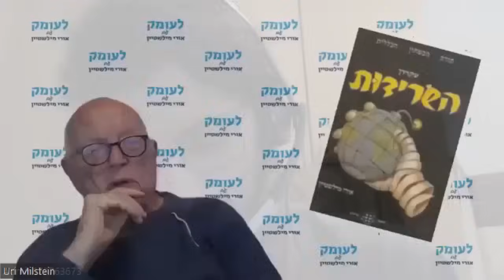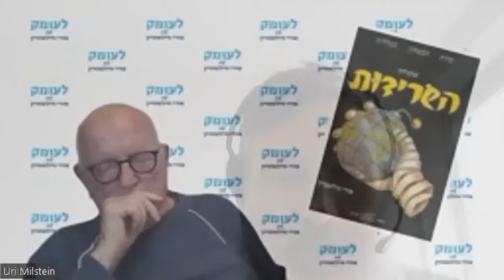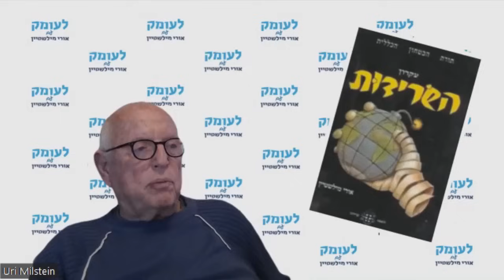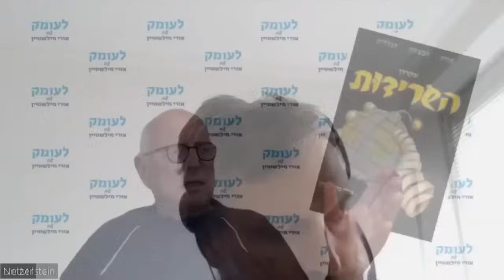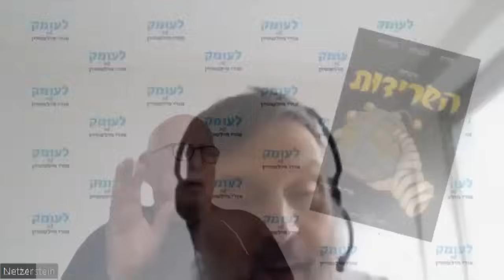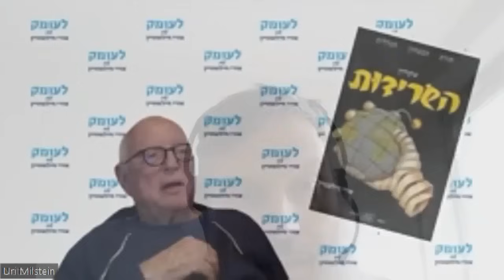"הקונספציות של ארה"ב ומערב אירופה קרסו באוקראינה"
סיעור מוחות על מצב המלחמה באוקראינה הנמשכת למעלה משנתיים בהנחייתי, בהשתתפות המהנדסים והמומחים הצבאיים אלכסנדר פפקוב, יואב נצר וקצין הארטילריה והמומחה האסטרטגי אדם פדר. אלכסנדר פפקוב שפתח את הדיון קבע ש"הקונספציות של ארה"ב ומערב אירופה שקרסו באוקראינה:  א. רוסיה לא תהיה מסוגלת לייצר אמל"ח חדיש; ב. אוקראינה תהפוך לדמוקרטיה מערבית; ג. במלחמה יגמר מלאי האמצעים הכספיים. כל זה לא קרה ויד רוסיה עכשיו על העליונה בחזית". אדם פדר טוען שארה"ב משחקת גם נגדנו וגם נגד אוקראינה משחק מלוכלך! וכן שרוסיה מפציצה את אוקראינה באופן מרוסן יותר מאשר צה"ל את עזה. לפי יואב נצר, בנימין נתניהו עוסק בפסיכולוגיית המונים ולא באסטרטגיה ורעייתו שרה שהיא מומחית בפפיכולוגיית המונים עושה את העבודה.

ניתוח של הוויית הצבא והמלחמה במציאות, בהיסטוריה הכללית ובהיסטוריה של עם ישראל ואבני היסוד של תופעת הלוחמה הפסיכולוגית, אפשר לקבל בתיאוֹריָה הביטחונית שפיתחתי ופרסמתי בספרִי "תורת הביטחון הכללית – עקרון השׂרידוּת", ובספרִי "גלגל המנוף של ההיסטוריה – התגבשות הציונות האסטרטגית של ז'בוטינסקי", ובכרך הראשון של סדרת ספָרַי "בשדות הקרב של מלחמת העצמאות": "בן-גוריון – פוליטיקה ואסטרטגיה", ובספר המחקר של הפורום לאִזרוח תחקירי קרבות והפקת לקחים על מלחמת יום הכיפורים, "ניצחון בסבירות נמוכה". כל מי שמעוניין לרכוש את הספרים, יפנה להוצאת "שׂרידוּת":

עקבו אחריי:
טלגרם: